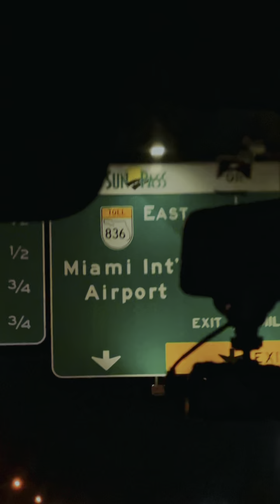Konshens pass through Dj star and Dj stretch bday party QUEENS NY